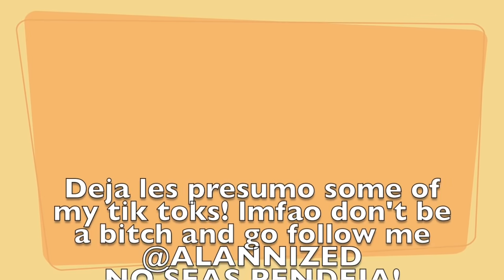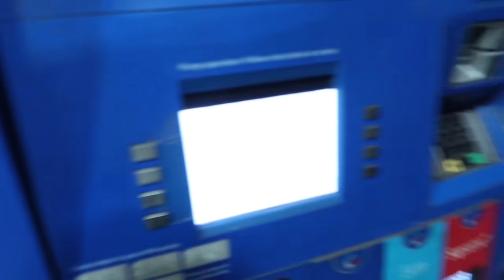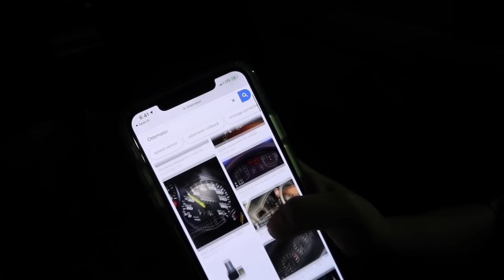WE WENT CHRISTMAS DECOR SHOPPING!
Temptmakeup.com
United States